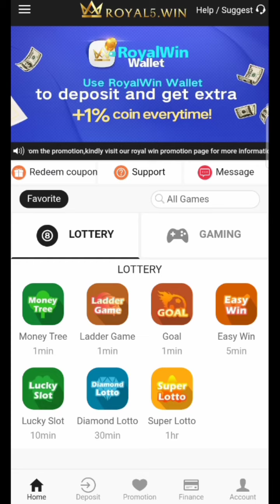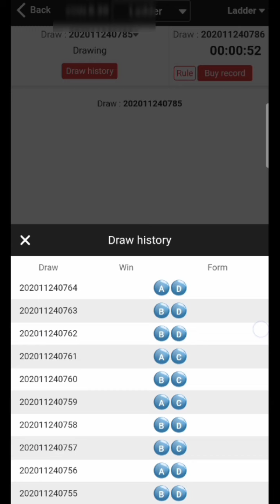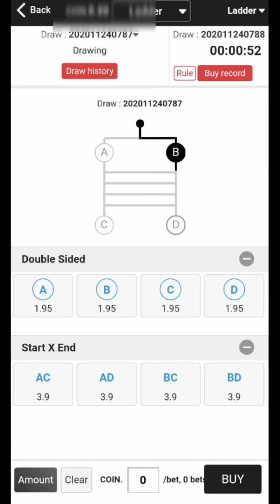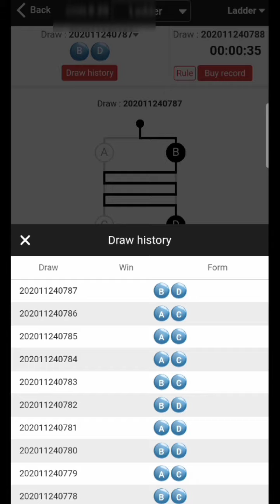Royal Win Ladder Tips and Tricks Tamil| 2020 | PART 3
Royal Win Ladder Tips and Tricks Tamil|2020